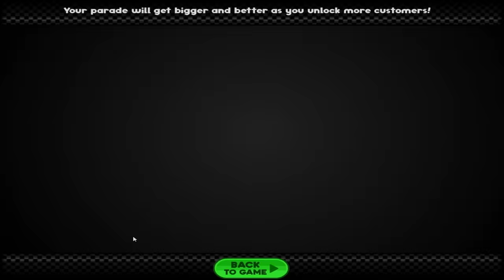tried getting rank 10 on papa's bakeria and this is what happened